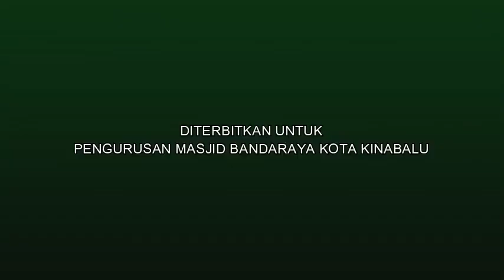Hafal 30 juzuk al-Quran dalam tempoh 10 bulan 15 hari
Pelajar Madrasah tahfiz al-Quran Masjid Bandaraya Kota Kinabalu mampu menghafal al-Quran dalam tempoh 10 bulan 15 hari